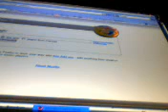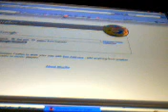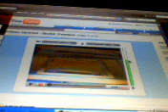firefox or safari?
firefox and safari